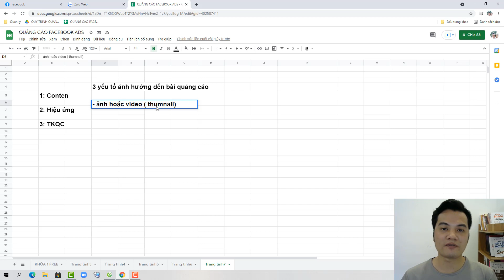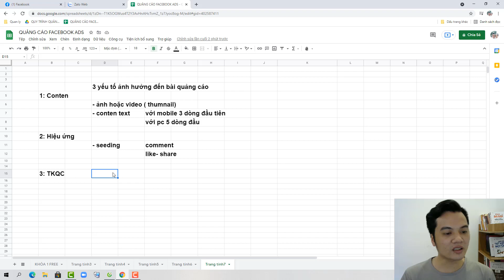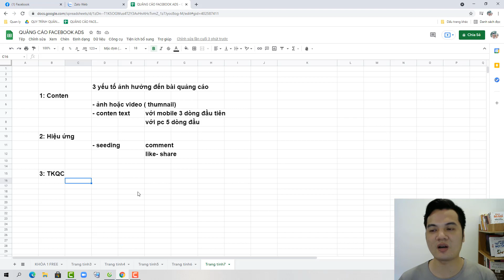3 Yếu Tố Ảnh Hưởng Đến Việc Chạy Quảng Cáo Facebook Hiệu Quả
Khóa học quảng cáo facebook thực chiến ( dành cho người đang tìm hiểu hoặc có kinh nghiệm dưới 1 năm) 3 Yếu Tố Ảnh Hưởng Đến Việc Chạy Quảng Cáo Facebook Hiệu Quả
- Conten
- Seeding điều hướng
- Tài khoản quảng cáo (TKQC)
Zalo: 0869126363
CÁC KHÓA HỌC VỀ KINH DOANH ONLINE CỦA TÙNG:
1. Facebook ads cho người mới bắt đầu (thực chiến)
2. Facebook Marketing Thực chiến
3. Coaching 1:1 internet marketing